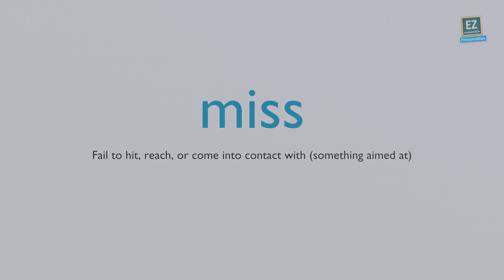How to pronounce miss ?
Fail to hit, reach, or come into contact with (something aimed at)